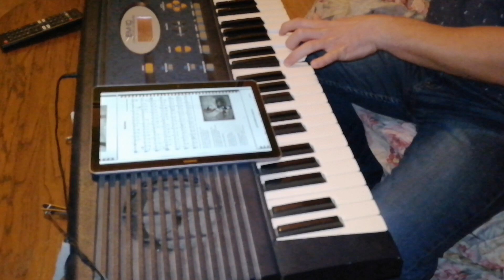Roland EM 10 - Marina, Marina, Marina (keyboard cover)